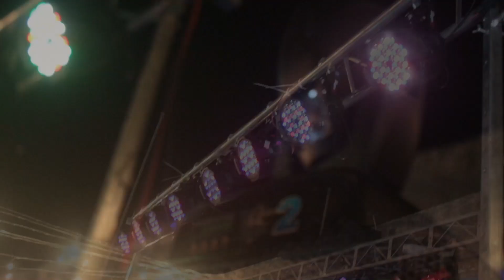Henry Mejía amenizando Boda Ascencio-Castillo 05/01/19 Museo Marte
Henry Mejía junto con la cantante Carolina Velasco amenizaron en formato dúo la boda de los jóvenes José Nicolás Ascencio y Marcela Castillo, en las instslaciones del Museo del Arte (MARTE), en colonia San Benito, San Salvador. Invitados especiales, los músicos Miguel Méndez Jr. (Batería), Luis Martínez (piano), Guido Rubio como DJ y Raúl Mejía en el audio.
Vale la pena destacar que el 19 de diciembre de 2015, Henry amenizó también la boda de la hermana de José Nicolás, Ana Guadalupe Ascencio-Tee, en el hotel Barceló (ex Princess).
Contactos:
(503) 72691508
San Salvador, El Salvador, Centroamérica.